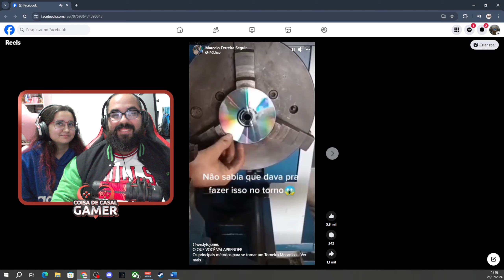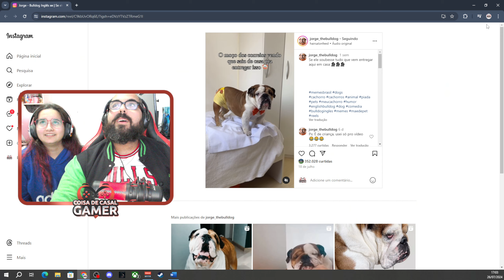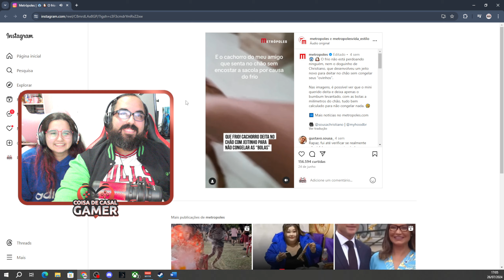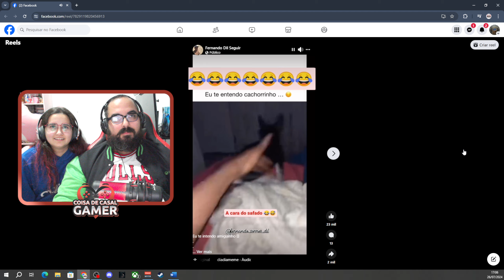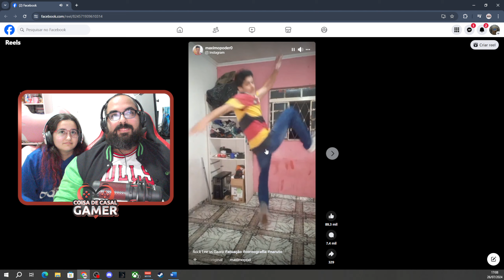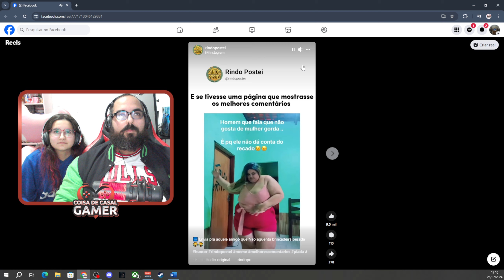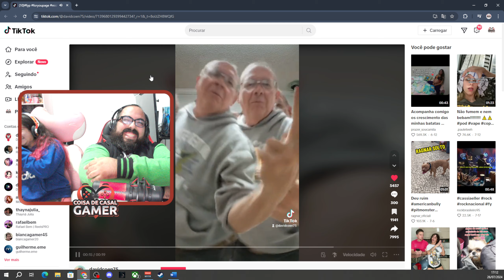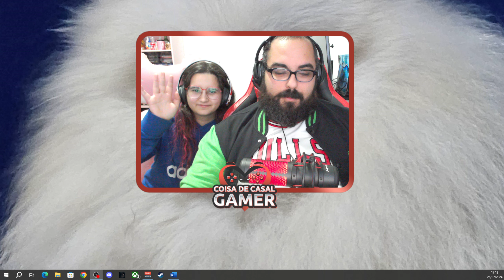#01 Tente não rir!! Érica Vs Greg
Desafio tente não rir